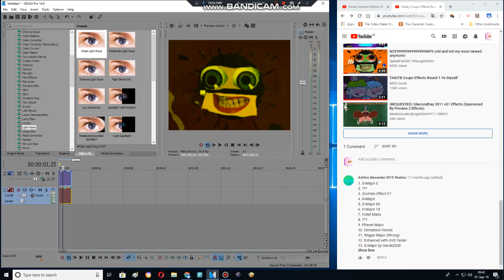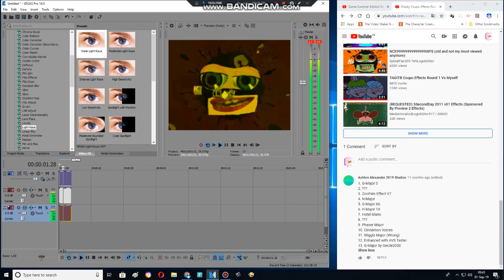How to make G Majo by Gecile2000 using Sony Vegas